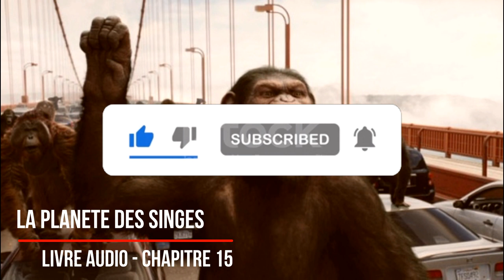La planète des singes Chapitre 15 - francais - Livre Audio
La Planète des singes est un roman de science-fiction publié en janvier 1963 par l'écrivain français Pierre Boulle. Succès commercial, il est rapidement traduit dans de nombreuses langues.

Le roman raconte l’histoire de trois hommes qui explorent une planète lointaine similaire à la Terre, où les grands singes sont les espèces dominantes et intelligentes, alors que l'humanité est réduite à l’état animal. Le narrateur, Ulysse Mérou, est capturé par les singes et se retrouve enfermé dans un laboratoire. Prouvant son intelligence aux singes, il aide ensuite les scientifiques simiens à découvrir les origines de leur civilisation.

Satire de l'humanité, de la science et de la guerre, l'ouvrage aborde également les thèmes de l'instinct, de l'évolutionnisme et de la société humaine. La Planète des singes est l'un des romans les plus célèbres de Pierre Boulle et fait l’objet de plusieurs adaptations cinématographiques internationales. L'auteur est même contacté par les producteurs pour rédiger le scénario d'un des films.